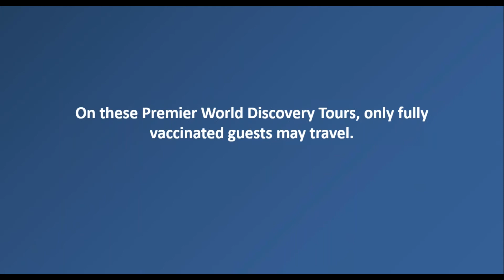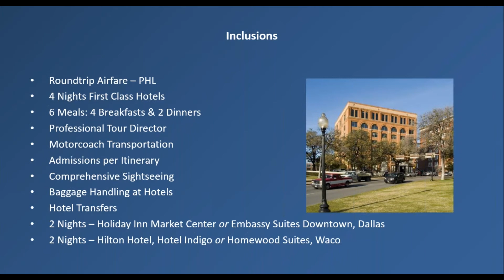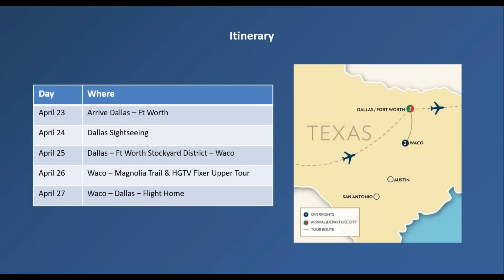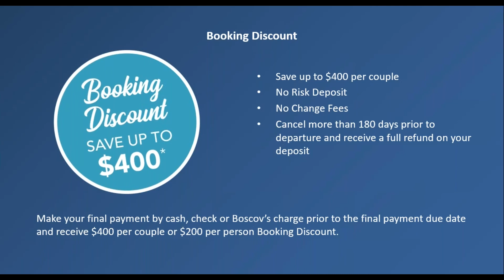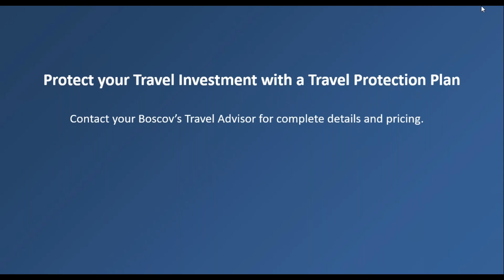2022 Western U.S. tour: The Magnolia Trail and The Heart of Texas